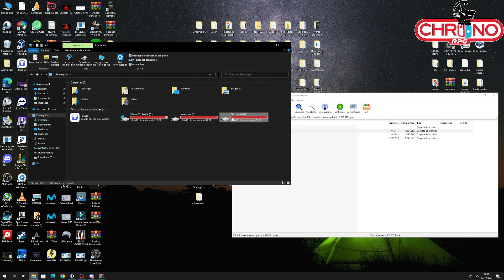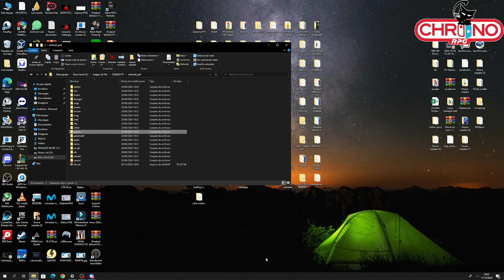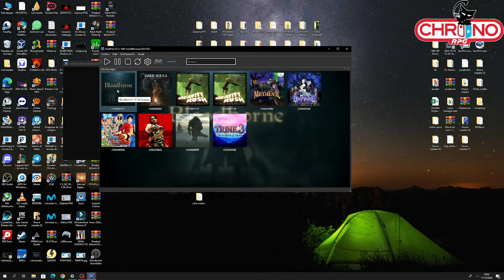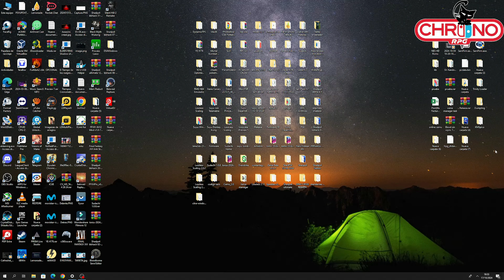BLOODBORNE EN PC YA PODEMOS HACER LOGROS, MEJORAS DE ESTABILIDAD EN FPS Y NUEVOS MODS